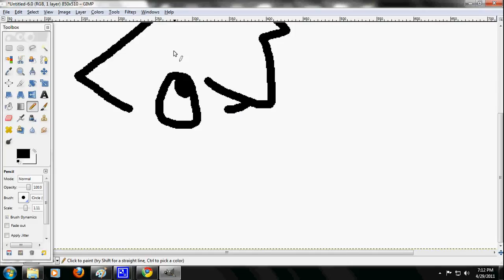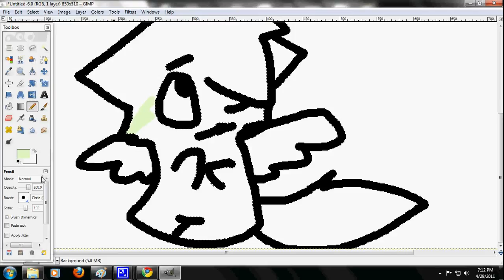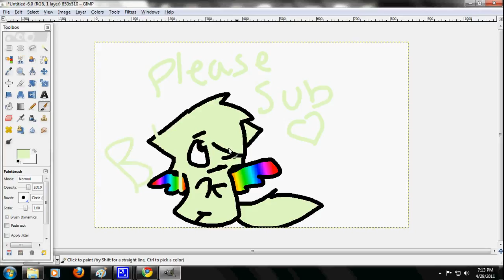First Speedish Paint :D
XD, I Just Had To Use This Song xX Srry if you dont like the song Xx